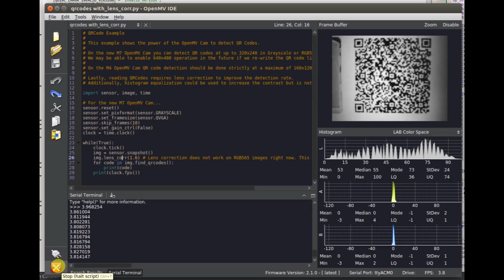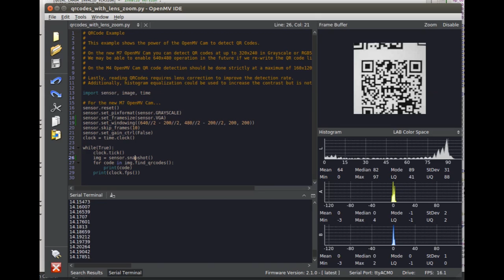QR Code Detection w/ OpenMV Cam M7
QR Code detection is now possible for everyone on a microcontroller board with the new OpenMV Cam M7.